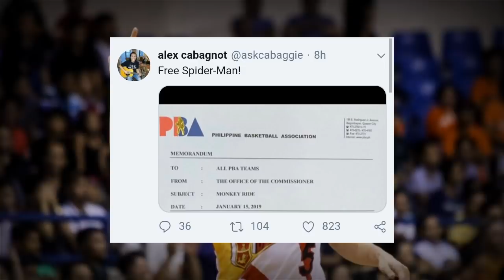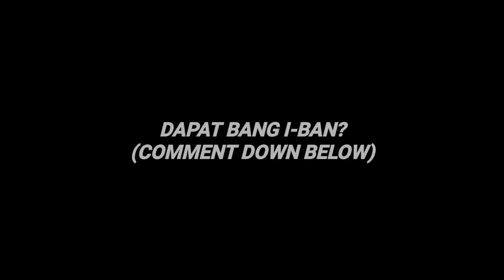Arwind Santos TITIGILAN NANGABA Ang Signature Dunk?